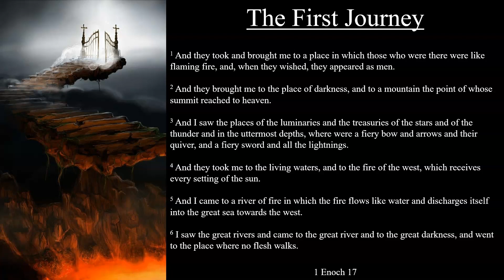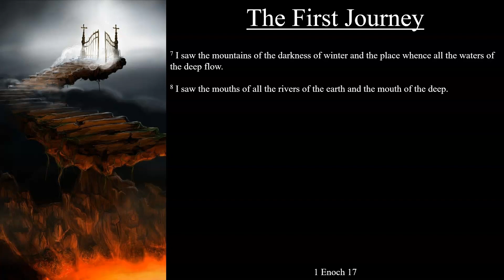1 Enoch 17 | The First Journey